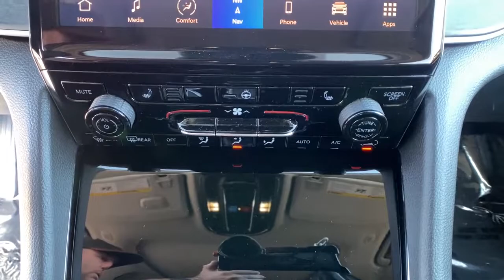2022 Jeep Grand_Cherokee_L Reno, Carson City, Northern Nevada, Sacramento, Elko, NV N8617811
Diamond Black Crystal P/C New 2022 Jeep Grand_Cherokee_L available in Reno, Nevada at Lithia Chrysler Jeep of Reno. Servicing the Carson City, Northern Nevada, Sacramento, Elko, NV area.
2022 Jeep Grand_Cherokee_L Limited 4x4 - Stock#: N8617811 - VIN#: 1C4RJKBG4N8617811

Heated Leather Seats Navigation Sunroof 3rd Row Seat Power Liftgate 4x4 Alloy Wheels RADIO: UCONNECT 5 NAV W/10.1 DISPLAY... Captains Chairs. Limited trim Diamond Black Crystal P/C exterior. EPA 25 MPG Hwy/18 MPG City! READ MORE! KEY FEATURES INCLUDE: Leather Seats Third Row Seat 4x4 Quad Bucket Seats Power Liftgate Rear Air Heated Driver Seat Heated Rear Seat iPod/MP3 Input Onboard Communications System Aluminum Wheels Remote Engine Start Dual Zone A/C Smart Device Integration Blind Spot Monitor. Rear Spoiler MP3 Player Keyless Entry Remote Trunk Release Privacy Glass. OPTION PACKAGES: DUAL PANE PANORAMIC SUNROOF Interior Rear Facing Camera RADIO: UCONNECT 5 NAV W/10.1 DISPLAY 10.1 Touchscreen Display 9 Amplified Speakers w/Subwoofer HD Radio GPS Navigation 506 Watt Amplifier All Radio Equipped Vehicles Connected Travel & Traffic Services TRAILER TOW GROUP (B) Rear Load Leveling Suspension Full Size Spare Tire Heavy Duty Engine Cooling 18 Full-Size Steel Spare Wheel Automatic Headlamp Leveling System Trailer Hitch Zoom 220 Amp Alternator TRANSMISSION: 8-SPEED AUTOMATIC (850RE) (STD) ENGINE: 3.6L V6 24V VVT UPG I W/ESS (STD). EXPERTS REPORT: Great Gas Mileage: 25 MPG Hwy. WHY BUY FROM US: At Lithia Chrysler Jeep of Reno our first and foremost goal is to make your car-buying and ownership experience better than any other youve had near Carson City Auburn CA Sparks and beyond. And prepare to have your expectations exceeded. Price does not include $499 Dealer Doc fee taxes and license fees. Price contains all applicable dealer incentives and non-limited factory rebates. You may qualify for additional rebates; see dealer for details.